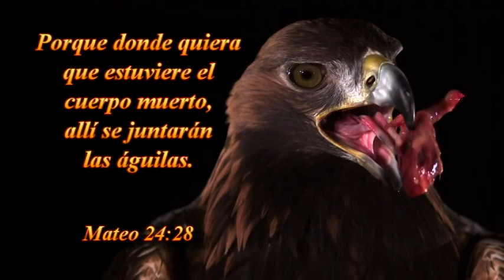MENSAJE :LA BRECHA --27-11-2015